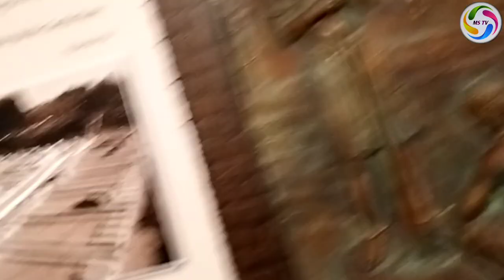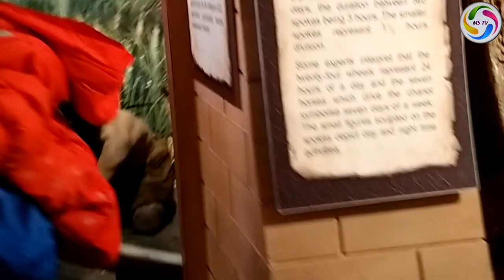My first vlog 🙏 | please subscribe my channel Kolkata science City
volg
volgistics
volga germans
volga river map
volga car
blogger
volg zangief
volg meaning
dhl volg pakket
volg vs mike elliot
vlog camera
volg in english
volg vs mike
volg chocobo
volg white fang
volg aktionen
volg ai
volg aeschi
alexander volg zangief
a volga tale
ardez volg
aktionen volg
andeer volg
a vogel
a vogel allergy relief
a vogel herbed sea salt
a vogel products
vlogbrothers
vlogbrothers cancer
vlogbox
vlogbrothers soap
vlogbrothers merch
vlogbrothers age
vlogbrothers controversy
vlogbrothers john green
vlogbrothers the format
bpost volg je zending
bts vlog
best vlog
black vlog
bellwald volg
brigels volg
bivio volg
bergün volg
bier volg
bever volg
vlog creations
vlog camera cheap
vlog creations merch
vlog camera canon
vlog creations cast
vlog creations ross
vlog camera for youtube
chevy volt
country life vlog
cafe vlog
canon vlog camera
vlog car
chocobo mystery dungeon volg
chevrolet volt
chips vlog
celerina volg
volg definition
volg dutch
vlog definition
vlog def
vlog define
vlog diary
vlog star
vlog description
does ippo beat volg
daily vlog
does vlog come back
does volg become world champion
dpd volg pakket
dhl volg je pakket
dubai vlog
dog with a vlog
dancy vlog
volg eschenz
elvish yadav vlogs
eid vlog
english volg
emmetten volg
ennetbürgen volg
vlog meaning in english
embrach volg
ettiswil volg
emploi volg
eggersriet volg
volg flims waldhaus
volg familienkreis
volg feldis
food vlog
flare volg toram
first vlog
flare volg toram location
ftan volg
founex volg
fenaco vlog
falera volg
flaach volg
flims volg
volga german surnames
volga gaz 24
volga germany
volga gambit
volga gaz
volga gaz 21
volga german genocide
volga greek
goedheid en guns sal my volg
gae bolg
glace volg
gletterens volg
guarda volg
gutenswil volg
gibswil volg
gipf oberfrick volg
gunzgen volg
gersau volg
volg hajime no ippo
hajime no ippo volg
hajime no ippo volg vs mike
hombrechtikon volg
hausen volg
hettlingen volg
hirzel volg
hedingen volg
hägglingen volg
hagenbuch volg
hornussen volg
volg ippo
vlog ideas
vlog in spanish
vlog in korean
vlog ideas 2023
vlog intro
vlog intro ideas
vlog in french
vlog in chinese
ippo vs volg
inloggen volg je woning
innertkirchen volg
illnau volg
immensee volg
islikon volg
volg in der nähe
volg in bülach
volg in savognin
volg in sent
volg je zorg
volg je pakket
volg jobs
volg je me nog
j vlogs
jessica vlog
japanese vlog
jannat mirza vlog
j vloggers
jason vlog
jatie vlog
j house vlog
joshi vlogs
jungkook vlog
vlog kit
volg kreuzworträtsel
korean vlog
k vlogs
kpn volg je bestelling
kandersteg volg
kind volg systeem kinderopvang
kartoffeln volg
kreuzworträtsel volg
künten volg
kurse volg
küngoldingen volg
vlog lighting
vlog luts
vlog logo
vlog lighting kit
vlog là gì
vlog life
vlog lens
vlog lighting setup
vlog lifestyle
lisa vlog
laax volg
lenzerheide volg
la punt volg
lohn volg
laax murschetg volg
lungern volg
leissigen volg
lengnau volg
vlog meaning
vlog music
vlog microphone
volg mijn zending.be
vlog mic
vlog microphone for iphone
vlog music youtube
mag goedheid en guns jou volg
meaning of volg
mrb vlog
männedorf volg
meisterschwanden volg
meggen volg
maur volg
mettmenstetten volg
volg near me
volg name
volg nürensdorf
volg nendaz
nikku vlogs
new vlog
niku blog
nepali vlog
nike vlog
nita shilimkar new vlog
nyc vlog
nada vlog
niederbüren volg
nürensdorf volg
volg or volg
volg oberwil
volg ons op instagram
volg oberbipp
volg online
omg vlogs
obfelden volg
op volg
oberwil volg
offene stellen volg
oberhofen volg
obersaxen volg
oberwald volg
oberglatt volg
oberbipp volg
volg pronunciation
volg pfp
vlog pronunciation
vlog phone holder
vlog platforms
vlog private story names
vlog podcast
vlog picture
postnl volg je pakket
prima vlog
postnl volg pakket in buitenland
post volg
parnassus leerling volg systeem
pizza vlog
prosecco volg
pizzateig volg
pfaffnau volg
pfyn volg
vlog questions
vlog quotes
vlog que es
vlog quiz
vlog questions to ask yourself
vlog questasim
vlog quang linh
vlog questa
vlog qatar
vlog questions for couples
vlog quark
quang linh vlog
quinoa vlog
vlog qemiq
que es un vlog
quote volg je hart
que es volg
quöllfrisch volg
sendo vs volg quien gana
volg je dromen quotes
volg rechts
volg record
volga region
volga red rising
volga river facts
volga rice
rakib hossain new vlog
rimorav vlogs
range rover vogue
rabia vlog
rickenbach